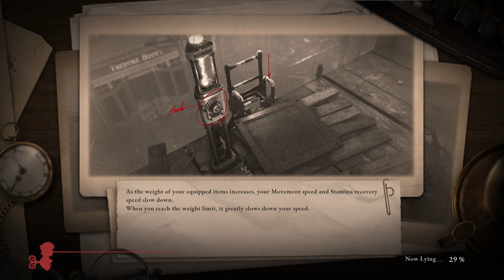LIES OF P Gameplay Walkthrough Part 11 FULL GAME No Commentary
LIES OF P Full Gameplay Walkthrough / No Commentary【FULL GAME】2160p 60FPS HD. This walkthrough was done with the "Path of the Bastard": Dexterity class, using only the "Wintry Rapier" until achieving the Special Weapon the "Golden Lie" which I chose to only use on the Final Boss and Secret Ending. The video includes the final boss and true ending, secret ending , full story, all cutscenes, all bosses, all cinematics, side missions, upgrades, outfits / costumes, all characters, best moments, no commentary.

🌟DESCRIPTION🌟
Lies of P is inspired by Carlo Collodi's work, whose story focuses on the message that teaches young children to be honest, brave, and loyal. Lies of P is similar to that and darker. The main character, who we all know as just P, is also a puppet much like Pinocchio in the original story. Puppets were created in the city of Krat using the Ergo that was discovered beneath the city. Alchemists were able to harness its power and soon, the puppets were all over Krat bringing prosperity, peace, and advancement.

The puppets are guided by a Grand Covenant that prevents them from attacking humans and lying. However, the peace didn't last long as the puppets began retaliating due to an unknown force. They started attacking humans and things got out of control. P was then created by Geppetto to end the disaster that had befallen their city and this is how the adventures of P will begin.

In the game, it is revealed that despite being based on the Adventures of Pinocchio, P isn't actually Pinocchio. In one of the interactions with Gemini, the cricket reveals that the story exists in the game, and there is a character who is very much obsessed with the fairy tale of a mischievous wooden puppet becoming a real boy through his adventures.

PART 1 🎥
Krat Central Station - 0:00:00 - 0:43:00
Parade Master (Boss Fight) - 0:43:00 - 0:53:00
Hotel Krat - 0:53:00 - End of Part 1

PART 2 🎥
Elysion Boulevard - 0:00:00 - 1:02:00
Mad Donkey (Boss Fight) 1:02:00 - 1:11:00
Krat City Hall - 1:11:00 - End of Part 2
Scrapped Watchman (Boss Fight) 1:28:00 - 1:37:30

PART 3 🎥
Venigni Works
Puppet of the Future (Boss Fight) 0:16:00 - 0:42:00
Survivor (Boss Fight) 0:52:50 - 0:55:00
King's Flame, Fuoco (Boss Fight) 1:36:00 - End of Part 3

PART 4 🎥
St. Frangelico Cathedral
Fallen Archbishop Andreas (Boss Fight) 1:58:00 - End of Part 4

PART 5 🎥
Malum District
Eldest of the Black Rabbit Brotherhood (Boss Fight) 2:03:00 - 2:21:00

PART 6 🎥
Rosa Isabelle Street
White Lady (Boss Fight) 0:14:00 - 0:18:00
Mad Clown Puppet (Boss Fight) - 0:51:00 - End of Part 6

PART 7 🎥
Estella Opera House
King of Puppets / Romeo (Boss Fight) 0:44:37 - End of Part 7

PART 8 🎥
Lorenzini Arcade 0:00:00 - 1:51:00
Grand Exhibition 1:51:00 - End of Part 8
Champion Victor (Boss Fight) 2:55:00 - End of Part 8

PART 9 🎥
Barren Swamp
Owl Doctor (Boss Fight) 0:55:00 - 0:57:35
Green Monster of the Swamp / Puppet-Devouring Green Monster
(Boss Fight) 2:06:36 - 2:15:10

PART 10 🎥
Collapsing Krat
Robber Weasel (Boss Fight) 0:41:00 - 0:45:00
Walker of Illusion (Boss Fight) 1:39:20 - 1:46:00
Corrupted Parade Master (Boss Fight) 1:55:25 - 2:02:00

PART 11 🎥
Relic Of Trismegistus
Eccentric of the Black Rabbit Brotherhood, Battle Maniac of the Black Rabbit Brotherhood, Youngest of the Black Rabbit Brotherhood (Boss Fight) 0:58:47 - 1:12:00

PART 12 🎥
Black Seaside - 0:00:00 - 0:31:00
Door Gardian (Boss Fight) 0:27:00 - 0:31:00
Arche Abbey - 0:31:00 - Continued in Part 13

PART 13 🎥
Arch Abbey Outer Wall
Laxasia the Complete (Boss Fight) 1:19:20 - 1:31:27

PART 14 🎥
Ascension Bridge
Simon Manus, Arm of God / Simon Manus, Awakened God (Boss Fight) 0:42:00 - 1:15:00
Nameless Puppet (Secret Boss Fight) 1:20:00 - 1:33:50
Game Credits / Cut Scenes - 1:33:50 - 1:45:00
Extra Ending Dialogue 1:45:00 - End